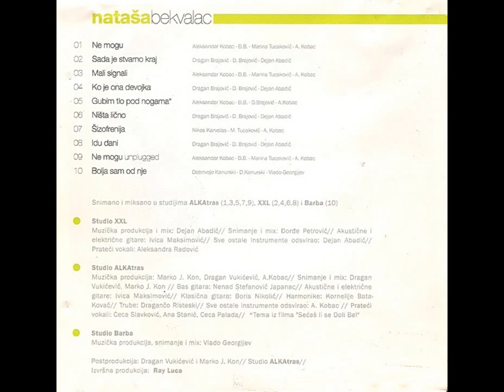Natasa Bekvalac - Ne mogu - (Audio 2002) HD